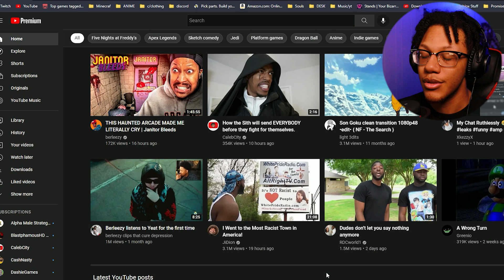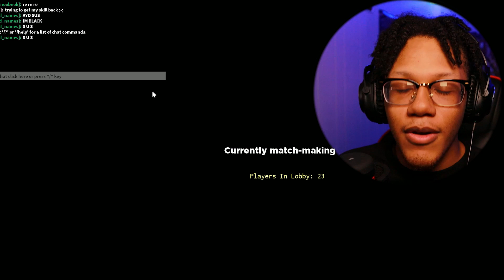Cosplaying as CoryKenshin In Roblox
TAGS!